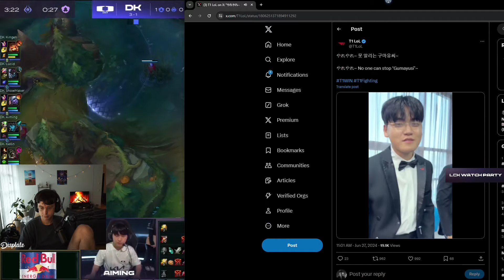Caedrel Reacts To Gumayusi Rizz